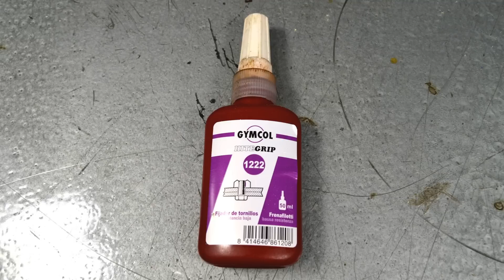Fijador de tornillos y tuercas para que no se aflojen.